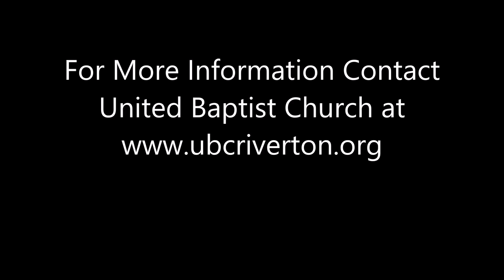Why Does the Lord's Supper Matter?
The Lord's Supper or Communion is one of the great gifts God has given to his church.  Discover with United Baptist Church the beautiful and majestic purpose of this gift in this sermon.